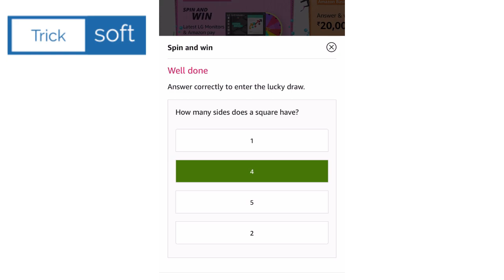Amazon Daily Spin and Win Quiz Answers today | Win Rs 1,00,000 | 9 July 2021 | Fun Zone Amazon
Amazon Daily Spin and Win Quiz Answers today | Amazon Daily Quiz Answers Today | Win Rs 1,00,000 | 9 July 2021 | Amazon Quiz Time Answers | Amazon Fun Zone Answers

Topics Covered :-

amazon quiz,
Amazon Daily Spin and Win Quiz Answers today,
Win Rs 1,00,000,
amazon quiz answers today,
9 July amazon quiz answers,
9 July amazon quiz,
Amazon,
quiz,